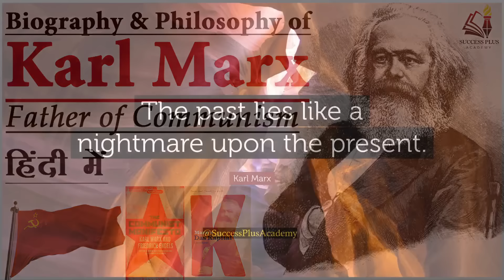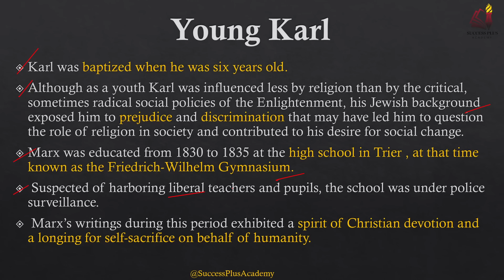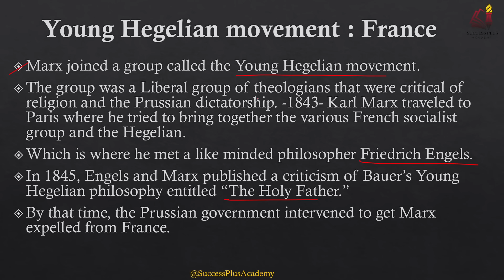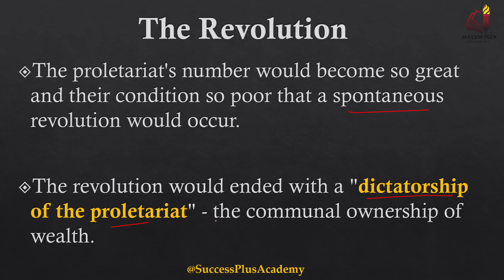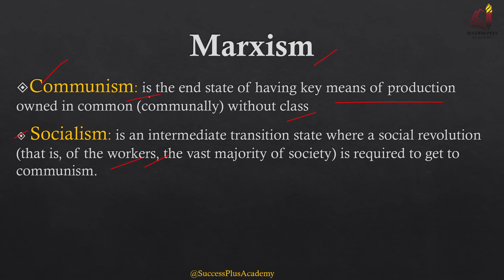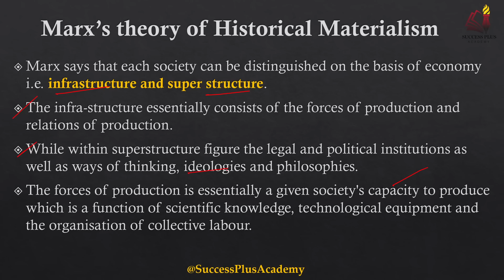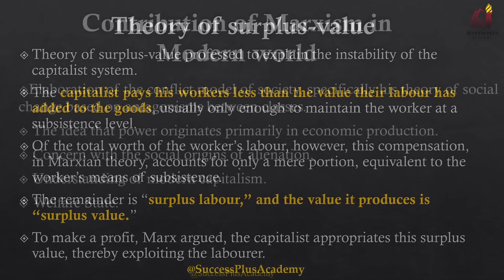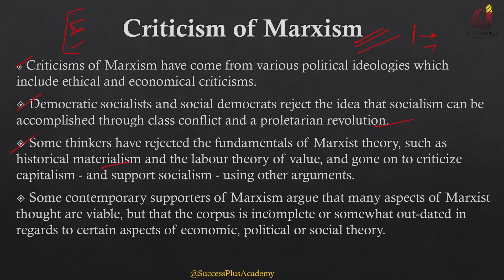Biography & Philosophy of Karl Marx , father of modern socialism & Communism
In this video we have covered all information about one of the most influential person in history, the father of modern socialism & communism - Karl Marx.